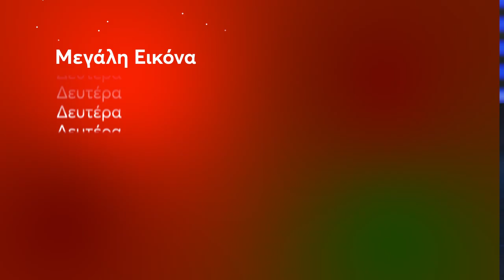Μεγάλη Εικόνα | Δευτέρα 20/12 23:30 (trailer)